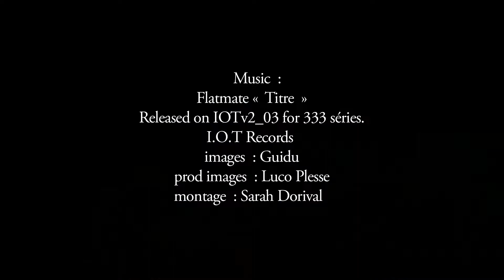ACET & GREM'S @ LE MUR MARSEILLE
JUXTAPOZ présente
ACET & GREM'S @ LE MUR MARSEILLE 2014